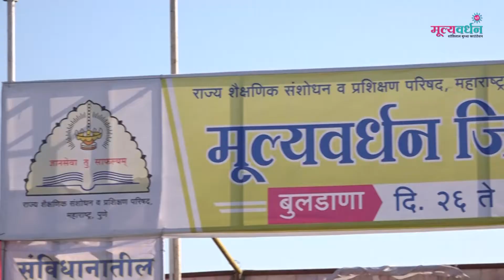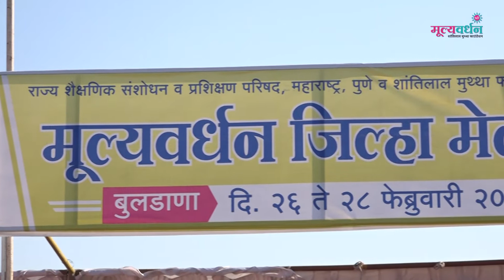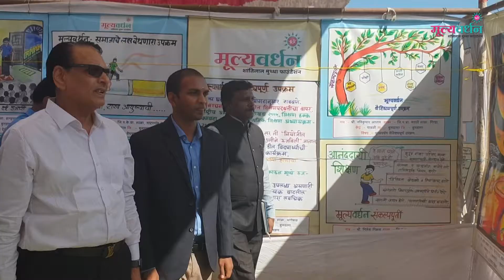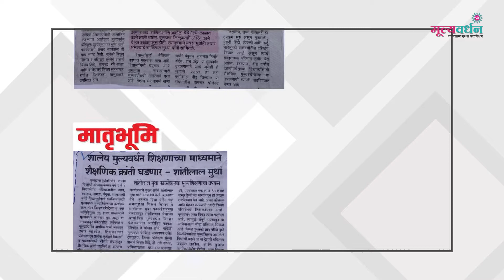Mulyavardhan JilhaMelawa Buldhana Report | मूल्यवर्धन जिल्हा मेळावा- बुलढाणा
बुलढाणा मूल्यवर्धन जिल्हा मेळावा दिनांक २६ फेब्रुवारी २०२० रोजी संपन्न झाला.